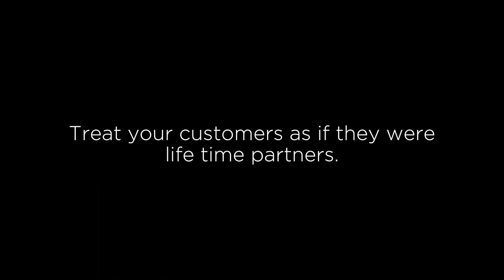Love Story 20th December